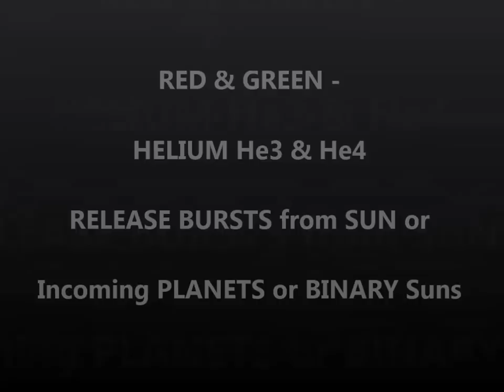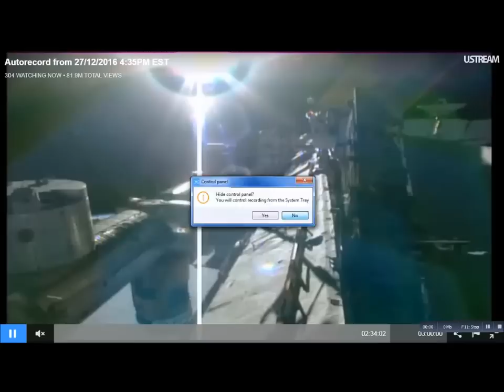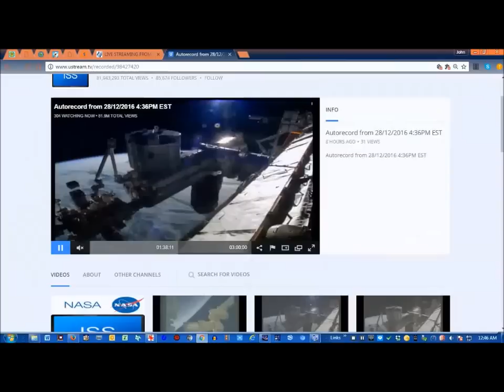SUNS GREEN RED HELIUM BURSTS ISS Station Ustream Archives 12 26 12 28 2016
Hi All,
  I just did a Compilation of the RED & GREEN SUN BURSTS from the ISS Station in last few days from the Ustreams Archives, that are figured to be Lithium & HELIUM He3 He4, based on the incoming waves of Helium & Lithium energies.

Steve Olson WSO WI  (Forming Groups across the World, for his Ministry, please watch one of his shows as he has the info at the very end of his Videos.)
Chris Potter's NEW UT Channel  A Physicist's Thoughts
Secureteam10 & same in Facebook
Leak Project with Rex Behr?
Planet 7X - Gill Broussard (Gill has many files to Download Free in (.pdf)'s for his Theories from the Bible, Chinese Documents, etc)
Ditrianum
Dill Martin  Nibiru
Jeff P  Nibiru & Associated Videos & Science Research
Dutchsinse  youtube LIVE for Earthquake 3D
MLordandGod - Lisa Haven covers many Issues including Obama's E.X.O.'s  U.N. Secret Agenda's & Proposal into the U.S. by UN Articles, etc.
InfoWars The Alex Jones Show
The John Moore Show
thirdphaseofthemoon
DAHBOO77
Matthew Rogers
Mark Ekawamai - FINAL HOUR Series, (last one produced was #82)

Music from a series from my collection..

An Entertainment Purposes Only UT Channel.

Will Bradford
West Michigan